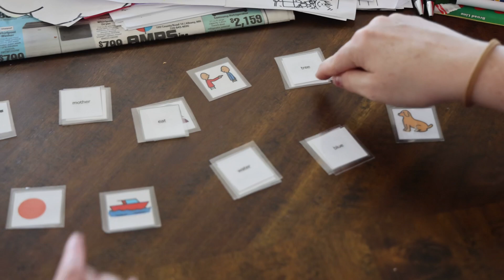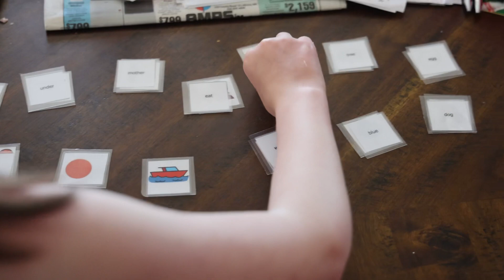We Are Celebrating This!!!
This progress is all thanks Braylee’s team at her public school! They all accommodate her so well and teach to her strengths while giving her a lot of social interaction opportunities. She learns so much just by watching her peers. Braylee did not have these skills at the beginning of the year and this is just a small sample of the progress she made.

For those of you that are new here.
Braylee is our daughter diagnosed with level 3 autism, sensory processing disorder, hypotonia, moderate intellectual disability, OCD, and dyspraxia.
It’s a long list but that does not change anything about Braylee. All of that opened doors for helping B get to where she is today and she also helps us, as her parents, learn to help ourselves be better for her.

I hope that this inspires someone!